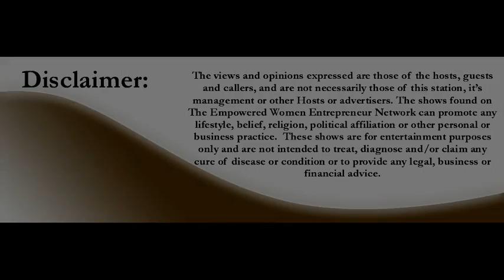Wealthy Wednesday with Christina Jandali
Wealthy Wednesday Radio show with your host, Luci McMonagle, an Abundance Breakthrough Coach, author and public speaker. This show is for ambitious professional women and Entrepreneurs that desire to make an impact on the world and interested in financial freedom as a means to make a difference. We have expert guests that will help you improve your life, business and professional career.

Get 10 Keys to Unlocking 6 Figures for FREE from Luci

Our guest today is Christina Jandali, founder of Deliver Your Genius. As a Business Growth Strategist, she works with coaches, consultants and other service based entrepreneurs who are the centre of their brand. She’s on a mission to empower women to unleash their power, differentiate themselves in the market place and turn their business dreams into a reality. Prior to coaching, Christina spent 15 years in Wealth Management and Financial Advisory Services. From the ground up she forged through support roles and operations management into financial planning, business development, practice management and advisory positions with Canada’s largest financial institution. She was the co-founder of the RBC Invitational Golf Classic which raised in excess of $450,000 in support of her local hospital. Her biggest strength is her ability to simplify the complexities of business and help her clients focus in on their highest impact activities. She believes in the importance of creating a business truly aligned with who you are and what you want to offer.